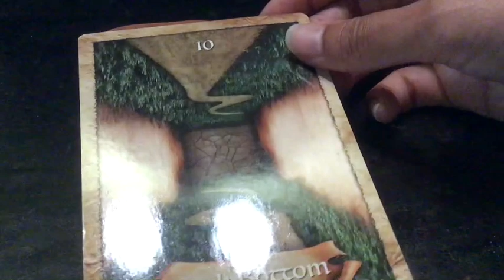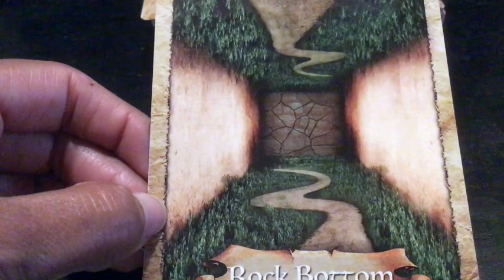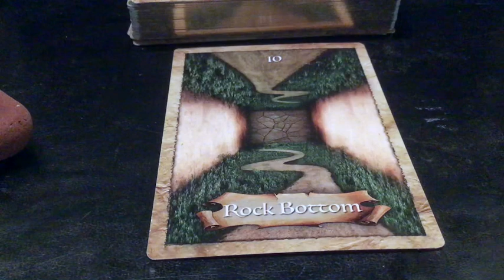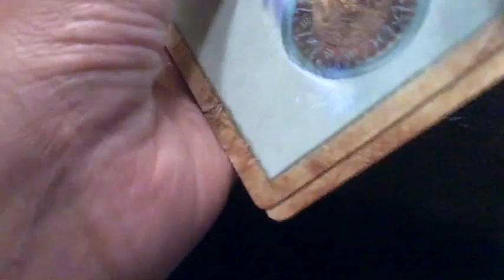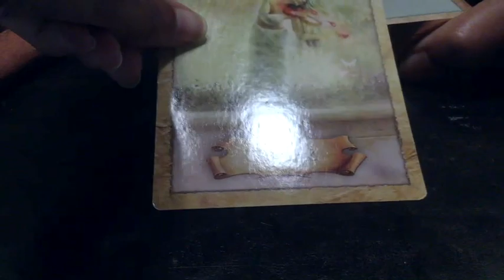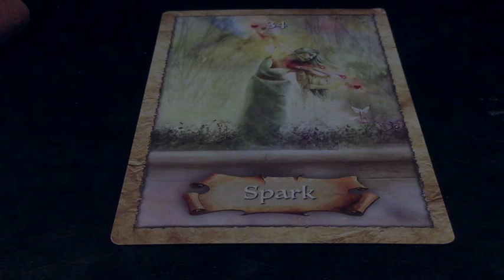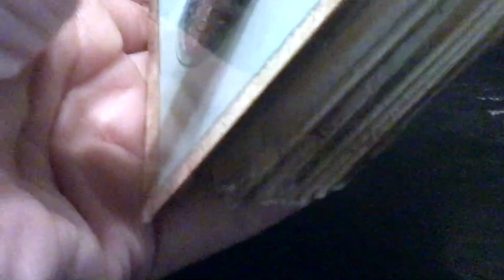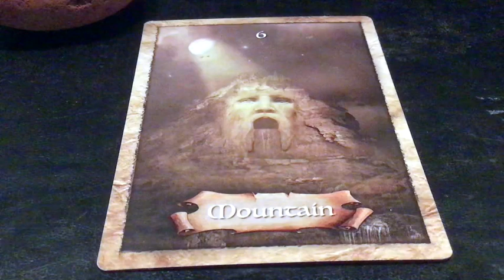Pick A Card: Weekly Oracle Card Guidance | What you need to know now?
This week we are using the Enchanted Map Oracle again, but the answers are a bit more in depth.

Wishing you a good week ahead.

Time stamps:
#1: 1:42
#2: 7:20
#3: 16:05

Blessings Abound.
Love,
Shalin